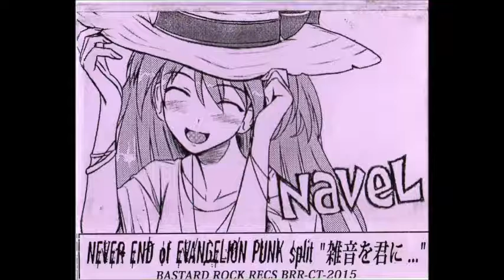Navel / Carcass Grinder - Never End Of Evangelion Punk split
Artist: Navel / Carcass Grinder
Album: Never End Of Evangelion Punk split
Genre: Punk /  Grindcore
Year: 2008
Country: Japan

Navel - Air 0:00
Navel - Abusolute Terror Field 0:54
Carcass Grinder - Hana Rock 3:31
Carcass Grinder - Pansy 4:53
Carcass Grinder - CDY 5:16
Carcass Grinder - Shouji 6:20